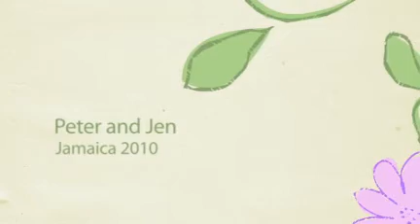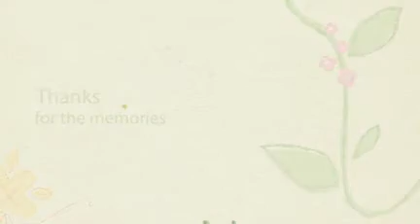Peter and Jen